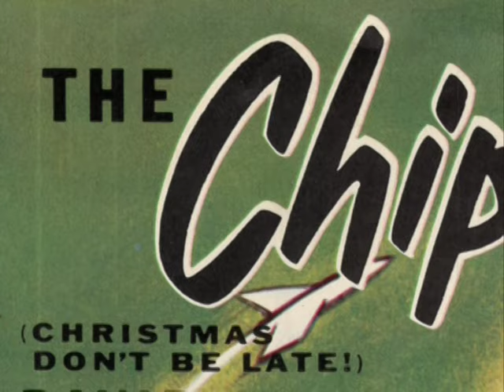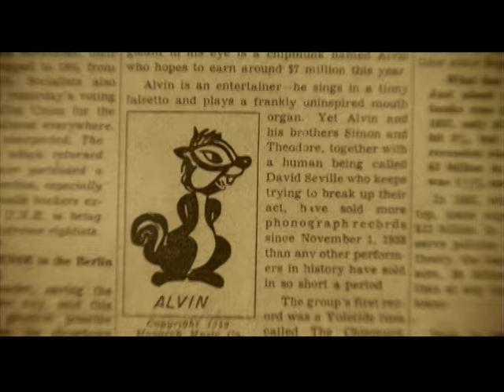Alvin and the Chipmunks History Featurette